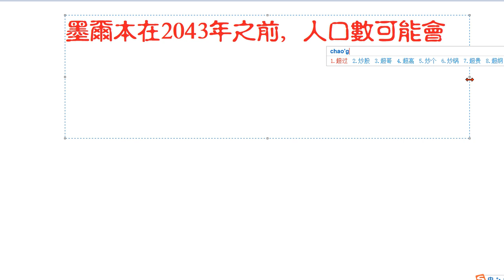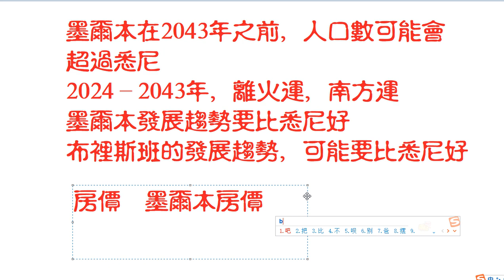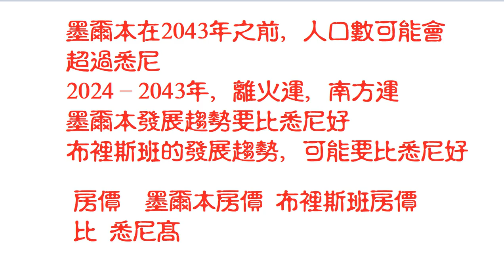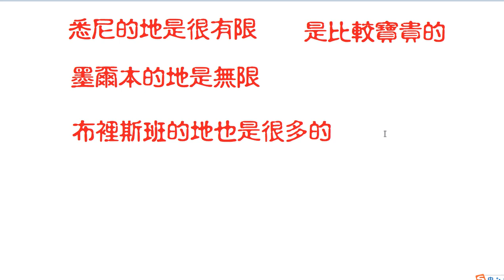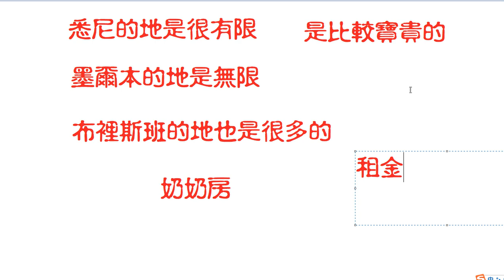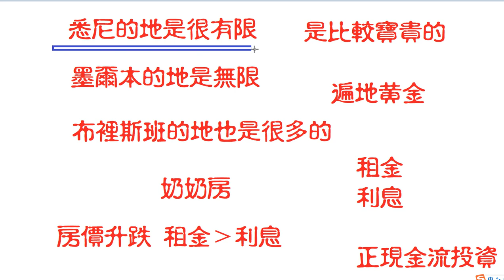悉尼房价墨尔本房价布里斯班房价比较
为什么悉尼的房价要比墨尔本的房价高？为什么说澳洲房产投资应该是投资悉尼的房子最适合？如何做到房产投资正现金流？为什么说澳洲房产投资遍地黄金？了解澳洲风水，学习澳洲风水知识，买风水更好地澳洲房子，住风水更好的澳洲房子，旺财旺丁，身体健康！